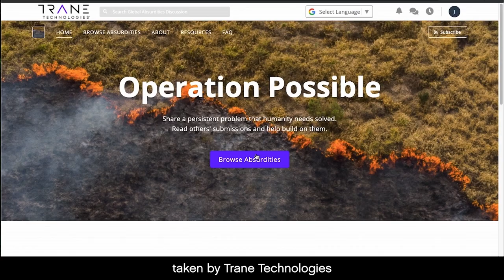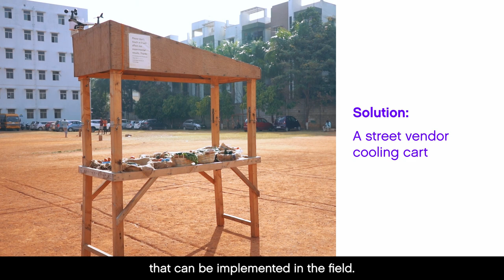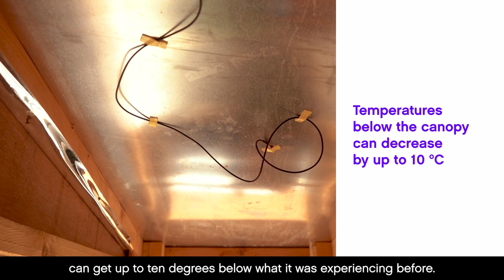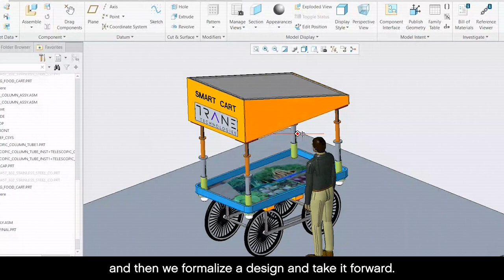Cooling Cart: The Full Story – Trane Technologies Operation Possible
We're pioneering a path toward a brighter future, and everyone is included. That's why we launched an employee-powered innovation program, called Operation Possible, to develop creative ways to tackle real problems we see in our world.

Take for instance, the frustrating fact that globally, 30% of the food produced is lost or wasted, while 1.3 billion people experience food insecurity. In many geographies and economies, street vendors are an important part of the local food supply chain. Yet, for decades, little investment has been made in how they keep fresh fruits and vegetables from spoiling in harsh weather conditions and preserve their income potential.

Through Operation Possible, our people set out to turn this long-standing problem into a chance at a more sustainable future. What began as an initial idea from an employee, turned into a design sprint team with members from five countries. The team consulted with street vendors on their greatest needs and began the quest to design and prototype an affordable cooling cart that leverages the latest innovations in passive cooling technology.

This is the story of the Cooling Cart, and how one simple spark of idea from an employee developed into a solution with great potential.

Learn more about Operation Possible and how to join us in bringing the Cooling Cart to more people in more communities.